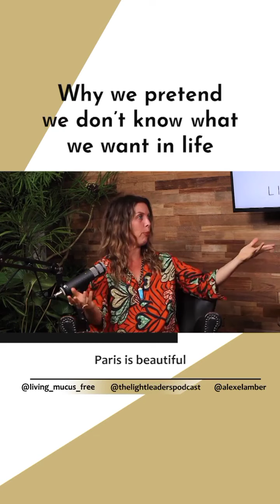WHY WE PRETEND WE DON'T KNOW WHAT WE WANT IN LIFE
From: The Lightleaders